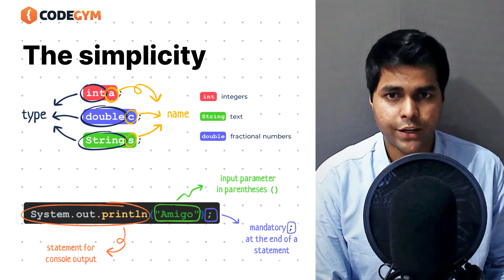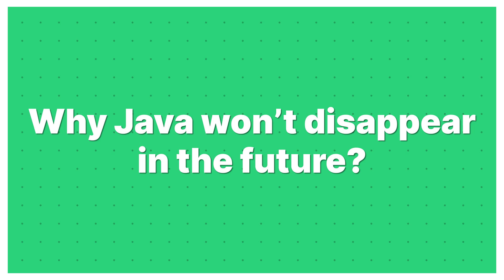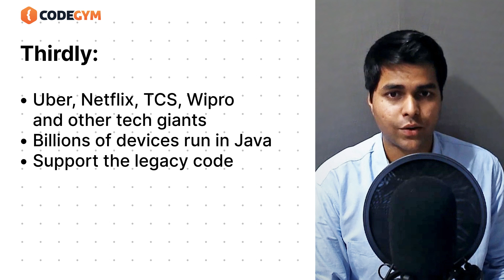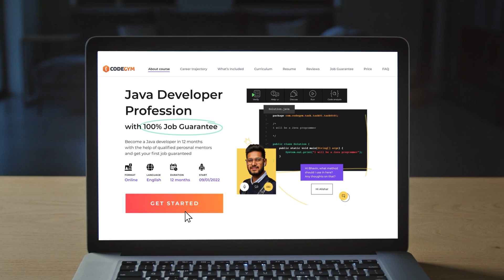Does Java Have A Good Future Ahead?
We continue a series of videos with a career consultant at CG University Shubham Dumbre, in which we talk about training, job search, and career building.

In this video, Shubham Dumbre answers how popular Java is and why developers and businesses choose it.

Become a Java Developer with CodeGym University: live lessons with mentors, coding projects, certificate and help with landing your first job.

Timestamps:
00:00 – Intro
00:14 – Why do developers and businesses choose Java?
01:58 – Why Java Won’t Disappear in the Future?
03:44 – Why should I start learning to program with Java?